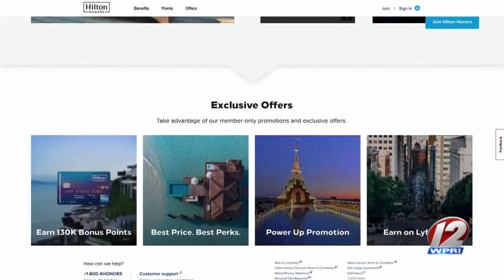The Rhode Show - Holiday Hacks with Winnie Sun - 12/11/19